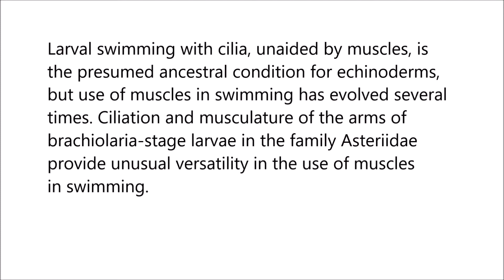Arms of larval seastars of Pisaster ochraceus provide versatility in muscular and ciliary swimming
Arms of larval seastars of Pisaster ochraceus provide versatility in muscular and ciliary swimming. Sophie B. George and Richard R. Strathmann (2019), PLOS ONE

Larval swimming with cilia, unaided by muscles, is the presumed ancestral condition for echinoderms, but use of muscles in swimming has evolved several times. Ciliation and musculature of the arms of brachiolaria-stage larvae in the family Asteriidae provide unusual versatility in the use of muscles in swimming.

The muscles affect swimming in two different ways. (1) Contraction of muscles moves the arms, propelling the larva. (2) Contraction of muscles changes orientation of the arms, thereby changing direction of ciliary currents and direction of swimming.

New observations of the brachiolaria of the asteriid seastar Pisaster ochraceus demonstrate more versatility in both of these uses of muscles than had been previously described: the posterolateral arms stroke in more ways to propel the larva forward and to change the direction of swimming, and more pairs of the arms point ciliary currents in more directions for changes in direction of swimming.

Morphology of brachiolariae suggests that these uses of muscles in swimming evolved before divergence of the families Stichasteridae and Asteriidae within forcipulate asteroids. This versatile use of muscles for swimming, both alone and in combination with ciliary currents, further distinguishes the swimming of these brachiolariae from swimming by larvae of other echinoderms and larvae of acorn worms in the sister phylum Hemichordata.